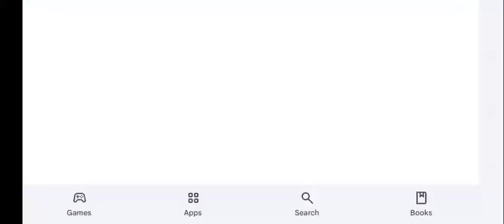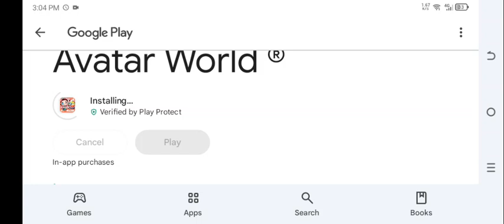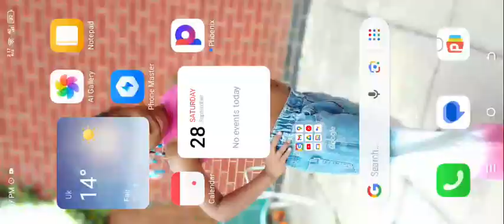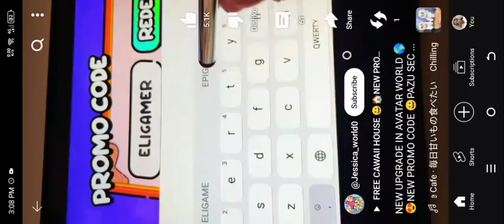Avatar World promo codes.